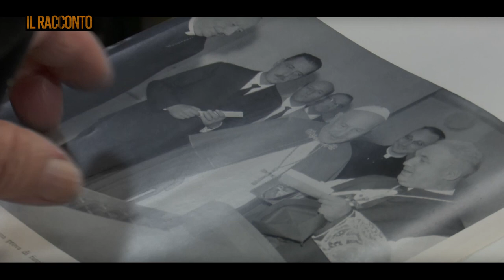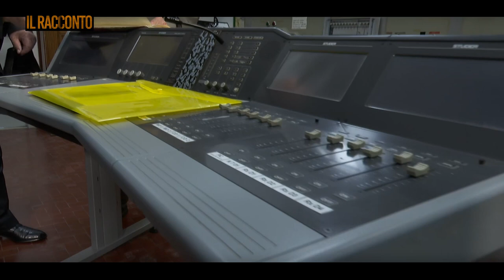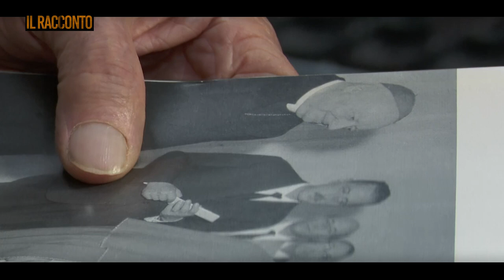Il Racconto - Il Concilio in diretta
Giovanni XXIII seguiva in diretta audio video i lavori del Concilio Vaticano II, che si svolgevano nella Basilica di San Pietro. Lo faceva dal suo appartamento grazie ad un moderno impianto di video sorveglianza, realizzato dalla Radio Vaticana in collaborazione con la Philips, che permetteva di manovrare due telecamere installate nell’aula conciliare. Una possibilità che il Papa bergamasco ha accolto con meraviglia e stupore.